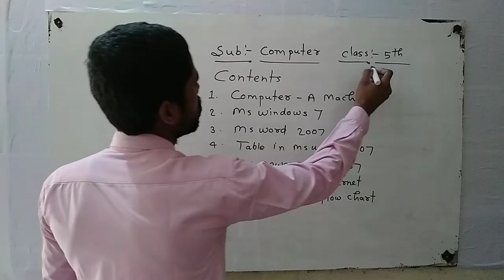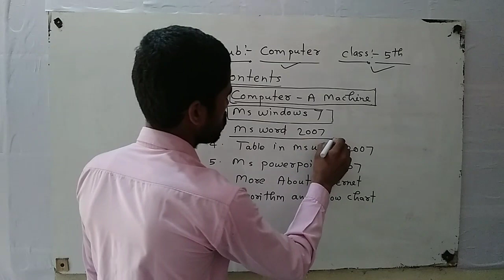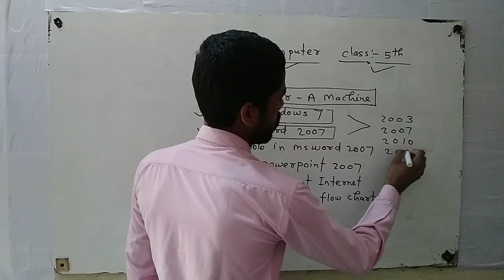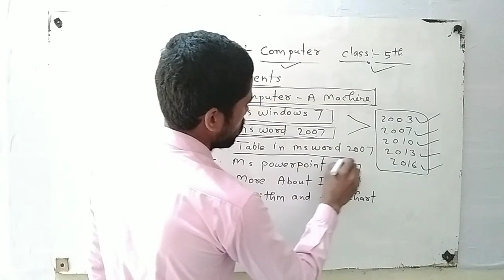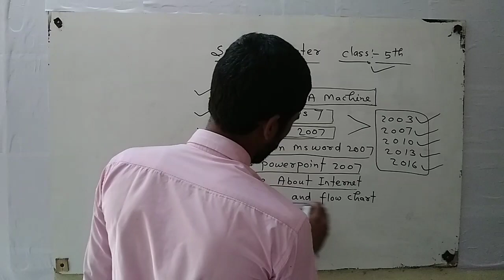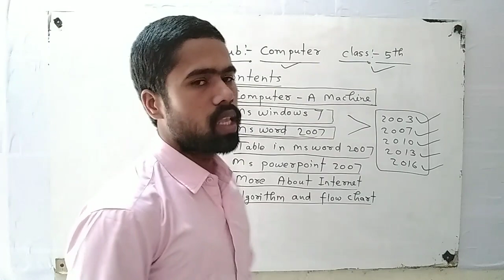Class 5th Computer | Introduction to Book | Lesson Information